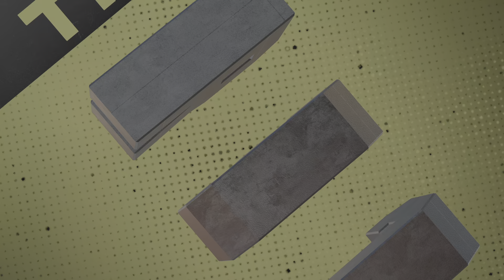Squad up wins